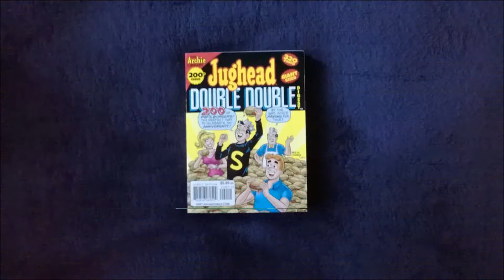Jughead Double Digests July 24, 2014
Current collection of Jughead Double Digests (30 issues in total).